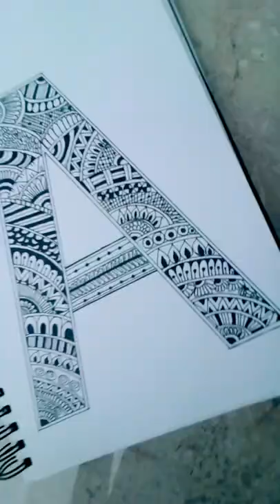art love nwantiti